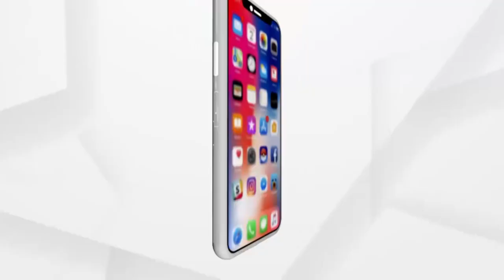ରାଧେ ରାଧେ ତମର ଅଧେକୁ ଆମର ଅଧେ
ସରକାରୀ ଦଳ ସରକାରୀ କଳ, ରାଧେ ରାଧେ ତମର ଅଧେକୁ ଆମର ଅଧେ - ଏହି ନ୍ୟାୟରେ ଚାଲିଛି । ମୋ ସରକାର ନାମକୁ ମାତ୍ର